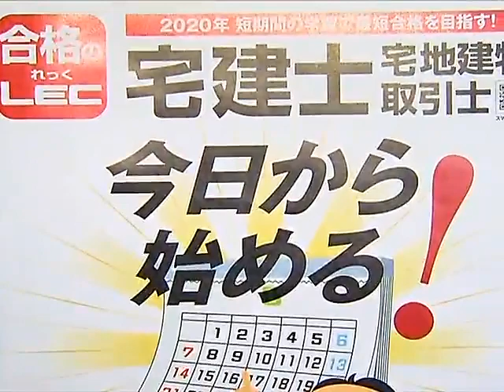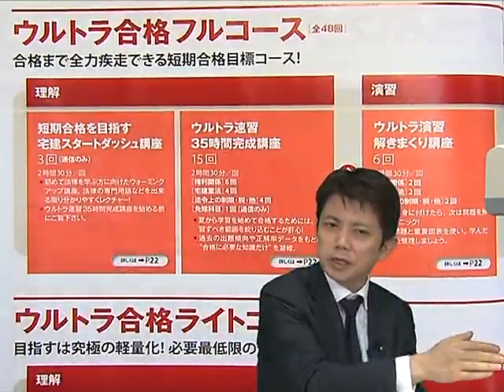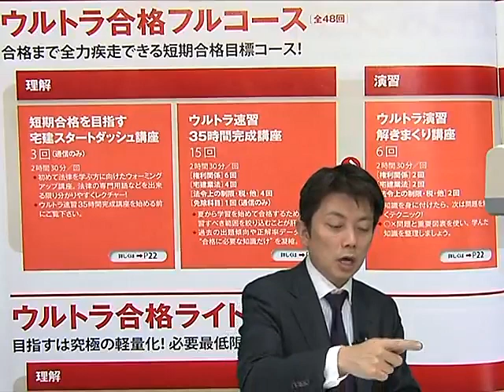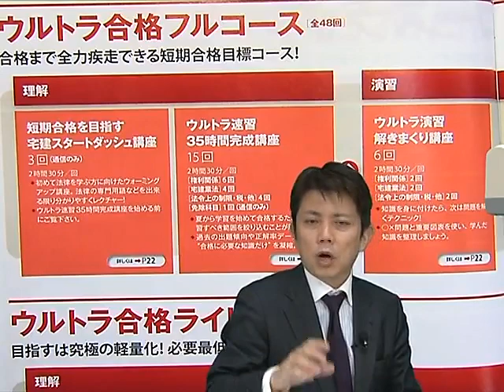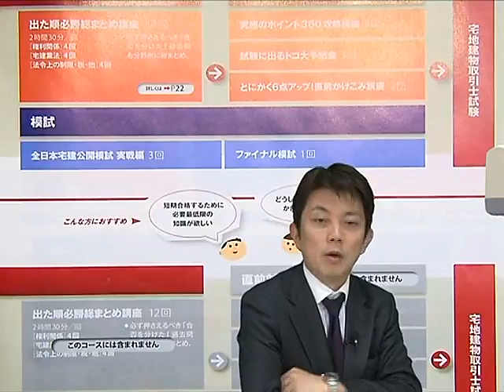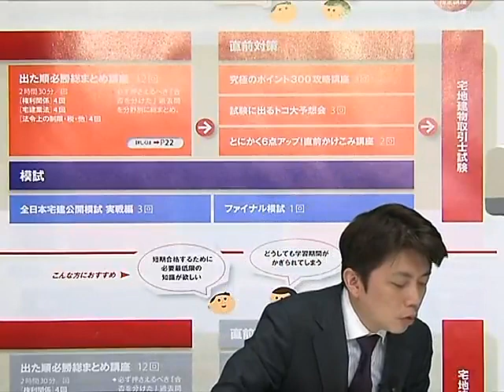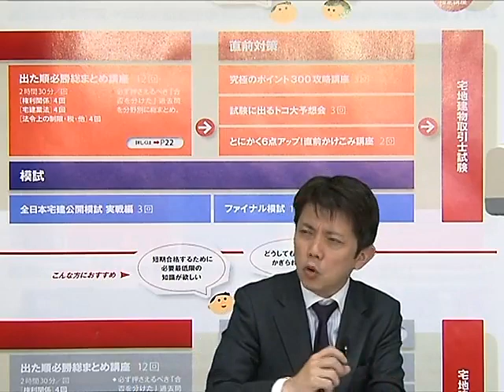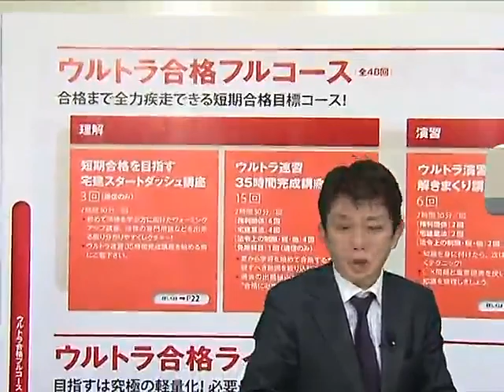【LEC宅建士】２０ウルトラ合格フルコースの全貌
本試験まで5ヶ月！短期間で合格を目指す
2020年度 LEC宅建士 【速習】合格コースの全貌をご紹介！
　ウルトラ合格フルコース［全48回］/ウルトラ合格ライトコース［全28回］
　ウルトラ合格大逆転コース［全24回］
‹学習初心者向け›